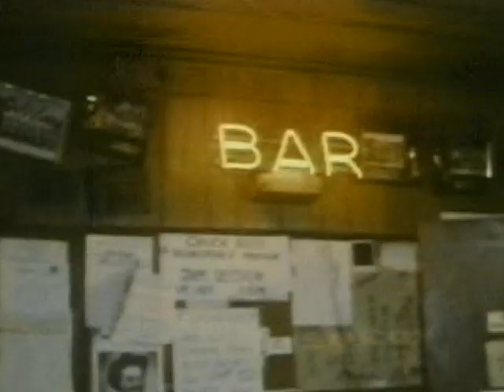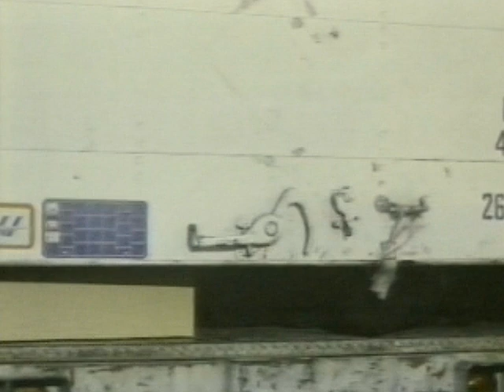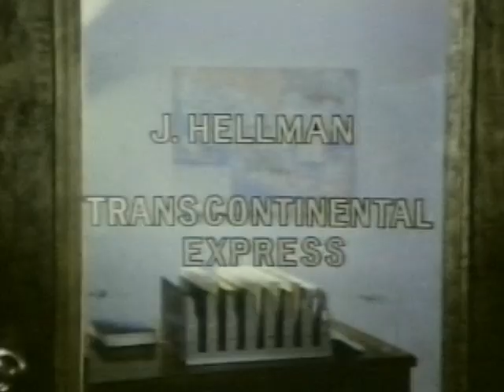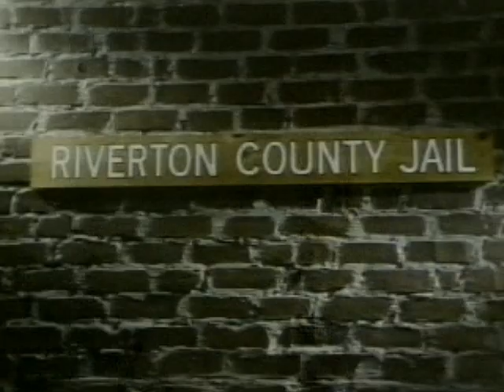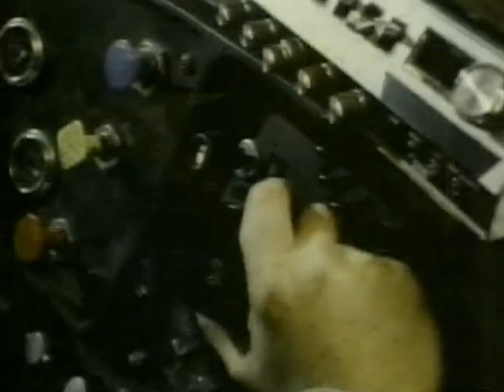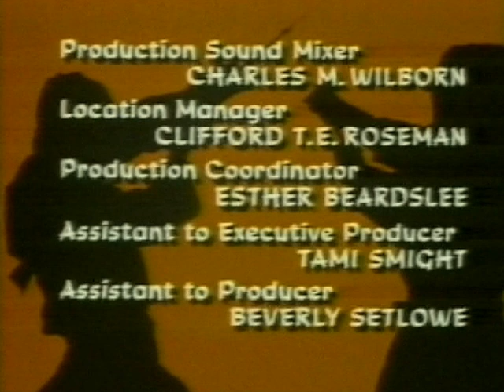Juggernaut (1947) | Full Movie | Richard Harris | Omar Sharif | David Hemmings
A blackmailer demands a huge ransom in exchange for information on how to disarm the seven bombs he placed aboard the transatlantic liner Britannic.

Director: Richard Lester
Stars: Richard Harris, Omar Sharif, David Hemmings